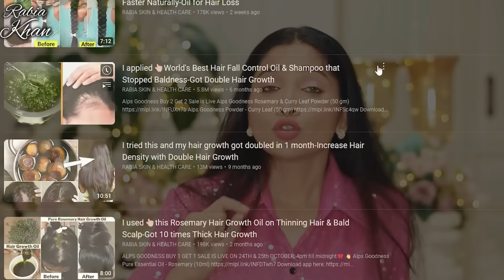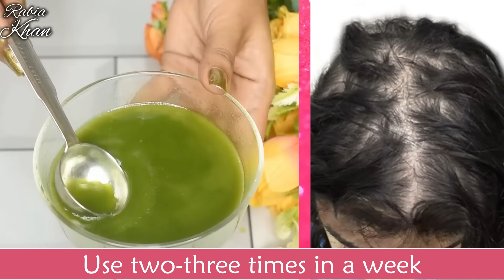30 Days Extreeeeme Long Thick Hair Growth For Thinning Hair-जड़ों पे डालें बाल होंगे लम्बे मोटे घने